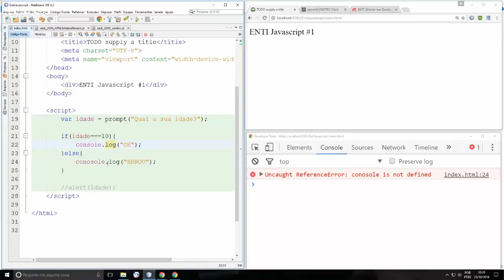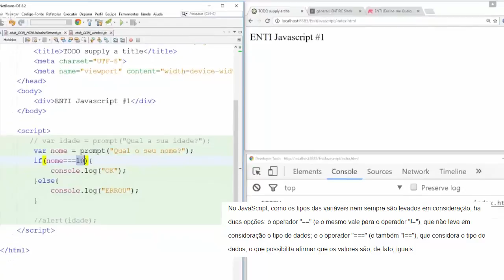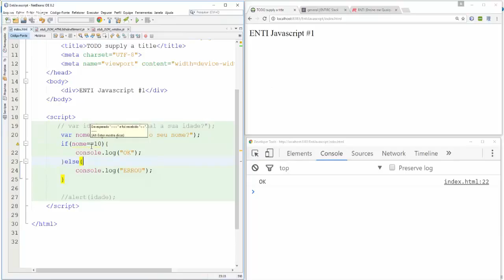Javascript #2 - 4 - A função IF e os dois operadores de igualdade